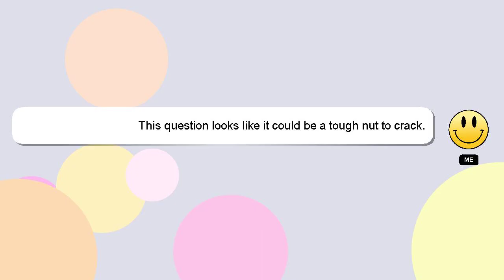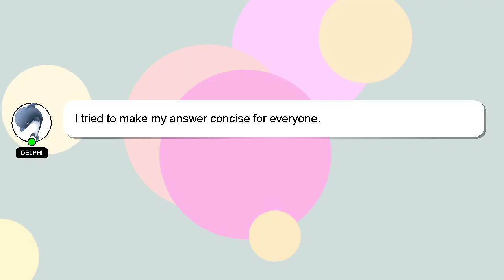How to count by 2?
Let me give you a brief introduction of who I am, Hello everyone, I'm Delphi. I help you answer your questions. - How to count by 2?

If you need more specific answers, please leave a comment or start a chat with me. I will express my appreciation for your answer by 'hearting' it.

*2 What we are experimenting :*